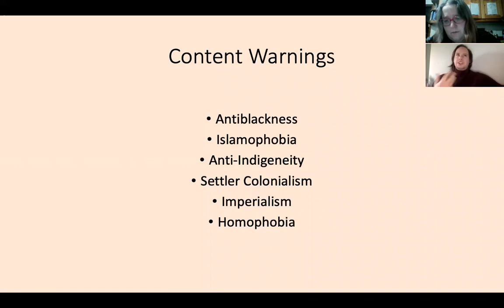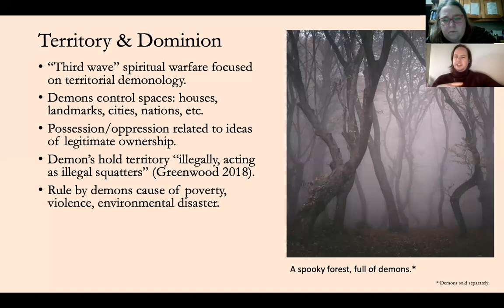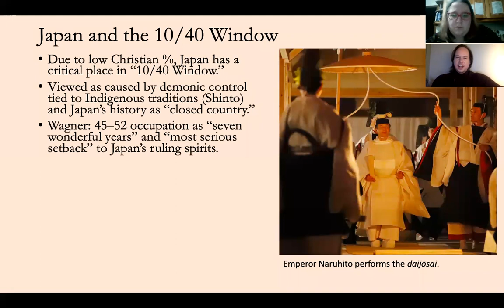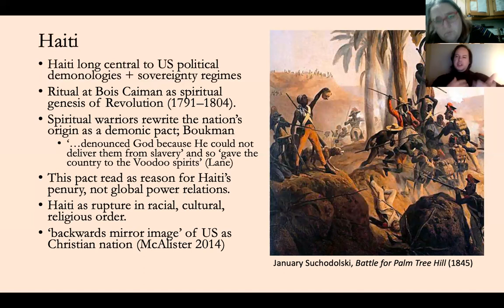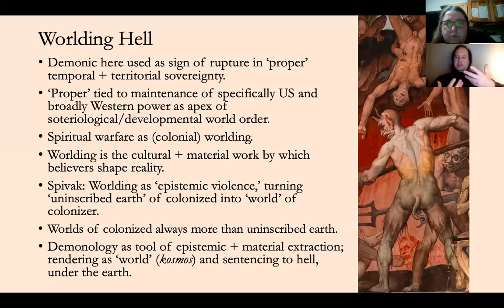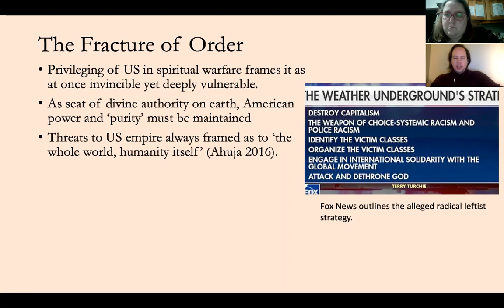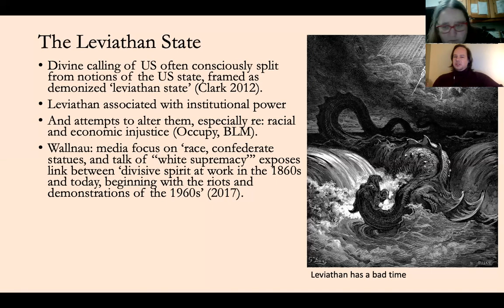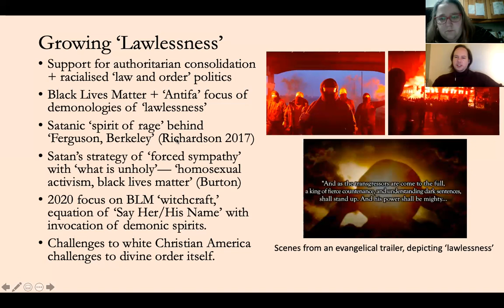'Worlding Hell: American Demonologies of Race and Empire' - Jonathon O'Donnell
This week Jonathon O'Donnell joined us to discuss demonologies and their connects to race and empire in modern American politics.